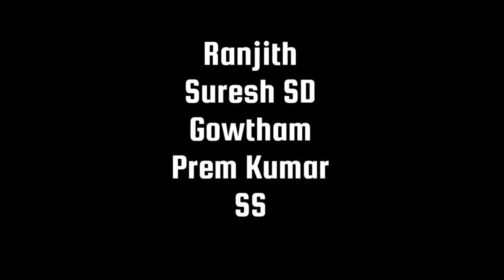RAGU PANDI SHORT FLIM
OUR NEW SHORT FLIM

WRITTEN AND DIRECTOR :DHEEPAKKUMAR

EDITOR                                :PRASANTH PS

CINIMOTOGRAPHY          : SANTHOS

*ASSt                                  :KARAN
                                              HARI
                                             RAGU

*CAST                                 :MADHAN
                                            :VIJAY